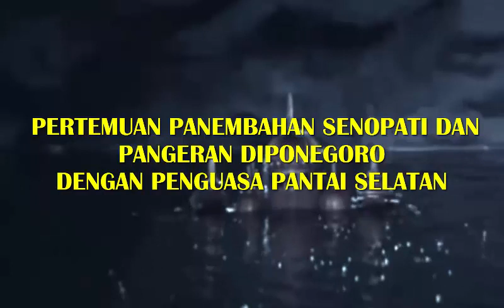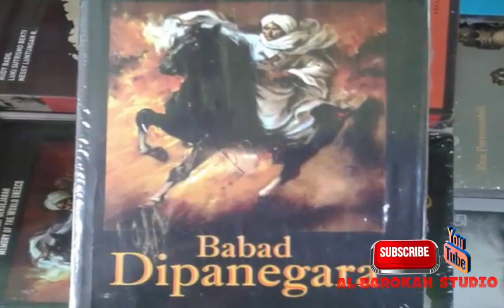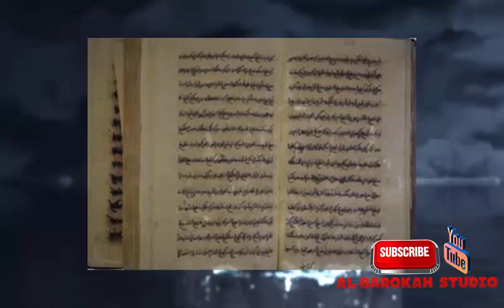Pertemuan Raja Mataram Dengan Ratu Pantai Selatan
pertemuan panembahan senopati dan pangeran diponegoro dengan ratu laut kidul

Kanjeng Ratu Kidul,  adalah tokoh legenda yang sangat populer, di kalangan masyarakat Pulau Jawa dan Bali. Sosok ini secara umum sering disamakan dengan Nyi Roro Kidul, meskipun sebenarnya dia berdua sangatlah berbeda.
Pada umumnya, dia menampakkan diri hanya untuk memberi isyarat atau peringatan, akan datangnya suatu kejadian penting.
Dalam mitologi Jawa, Kanjeng Ratu Kidul merupakan ciptaan dari Dewa Kaping Telu.
Ia mengisi alam kehidupan sebagai Dewi Padi, ( atau Dewi Sri), dan dewi-dewi alam yang lain. Sedangkan Nyi Roro Kidul awalnya merupakan putri Kerajaan Sunda, yang diusir ayahnya karena ulah ibu tirinya. Cerita-cerita yang terkait antara Ratu Kidul dengan Roro Kidul, bisa dikatakan berbeda fase tahapan kehidupan, menurut mitologi Jawa.
Kanjeng Ratu Kidul memiliki kuasa atas ombak keras samudra Hindia, dari istananya yang terletak di jantung samudra.
Menurut kepercayaan Jawa, ia merupakan pasangan spiritual para sultan dari Mataram, dan Yogyakarta, dimulai dari Panembahan Senopati.
Namun, kini ia dipandang sebagai ibu spiritual para sultan Yogyakarta maupun Susuhunan Surakarta.
Kedudukannya berhubungan dengan Merapi,Keraton dan Laut Selatan yang berpusat di Kesultanan Solo dan Yogyakarta.
Pengamat sejarah kebanyakan beranggapan, keyakinan akan Kanjeng Ratu Kidul memang dibuat untuk melegitimasi kekuasaan dinasti Mataram.
Keraton Surakarta, menyebutnya sebagai Kanjeng Ratu Ayu Kencono Sari.
Ia dipercaya mampu untuk berubah wujud menjadi mak lampir beberapa kali dalam sehari.
 Sultan Hamengkubuwono IX menggambarkan pengalaman pertemuan spiritualnya dengan sang Ratu.
ia dapat berubah wujud, dan penampilan, sebagai seorang wanita muda, biasanya pada saat bulan purnama, dan sebagai wanita tua di waktu yang lain.
 Babad Diponegoro menceritakan kedatangan Ratu Kidul selalui didahului pancaran sebesar sinar (atau ndaru).
Legenda mengenai penguasa mistik laut selatan ini, tidak diketahui dengan pasti sejak kapan dimulai.
Namun, legenda ini mencapai puncak tertinggi, karena pengaruh kalangan penguasa keraton dinasti Mataram Islam, ( yaitu Kesultanan Yogyakarta dan Kasunanan Surakarta).

Referensi[sunting | sunting sumber]
1. ^ Herman Utomo dan Silvie Utomo. 2008. Dialog dengan Alam Dewa. Jakarta: Kelompok Spiritual Universal.
2. ^ Karaton Surakarta, Yayasan Pawiyatan Kabudayaan Karaton Surakarta, Sekilas Sejarah Keraton Surakarta, R.Ay. Sri Winarti P, 2004
3. ^ Bogaerts, Els. Scription Van sunans, sultans en sultanes; Ratu Kidul in the Panitik Sultan Agungan - M.A. Thesis, Rijskuniversiteit Leiden, Holland
4. ^ Sultan Hamengkubuwono IX memoire "Takhta untuk Rakyat"
5. ^ a b Peter Carey. 2014. Takdir: Riwayat Pangeran Diponegoro (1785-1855), hal. 63-67. Penerjemah: Bambang Murtianto. Editor: Mulyawan Karim. Jakarta: Penerbit Buku Kompas. ISBN 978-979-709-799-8.
6. ^ Ranggasutrasna, Ngabei (1991). Centhini: Tambangraras-Amongraga, Jilid I, hal. 67-76. Jakarta: Balai Pustaka. ISBN 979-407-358-X.
7. ^ Babad Tanah Jawi by Dr. J.J. Ras - ISBN 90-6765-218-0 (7:16 - 9:1)
8. ^ Babad Tanah Jawi by Dr. J.J. Ras - ISBN 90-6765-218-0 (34:100 - 36:1)
9. ^ Lotte, von Lignau. 2003. Ratu Kidul, Meeresgöttin des Südens. Seminararbeit.
10. ^ a b Legend of Borobudur, hal. 114: Dr. C.W. Wormser - Het Hooge Heiligdom - Uitgeverij W. Van Hoeve Deventer, N.V. Maatschappij Vorkink Bandoeng
11. ^ PDAT, D&R (March 15, 1997). "Wawancara Sri Sultan Hamengkubuwono X" (dalam bahasa Indonesian). Tempo Nacional.
12. ^ Döhne, Roy James. "Room 308 A room for the Javanese goddess of The South Sea". Website Roy James. Diakses tanggal July 5, 2007.
13. ^ Schlehe, J. Tourism to Holy Sites and Pilgrimage to Hotel Rooms in Java. IIAS News.
14. ^ Khouw, Ida Indawati. "Room No. 308 still retains its mystery". The Jakarta Post. Diakses tanggal December 20, 2006.
15. ^ Vihara Kalyana Mitta
16. ^ Jordaan, Roy E. Oktober 1997. Asian Folklore Studies, Vol.56 No.2. Tara and Nyai Lara Kidul: images of the divine feminine in Java, hal. 285-312. (Inggris)

Bancksound dalam video ini :
Donkgedank - Akusara (Epic Kolosal Backsound) No Copyright

Video & gambar dalam pembahasan ini hanya sebagai pendamping :
Layar Lebar NYI RORO KIDUL | RATU PANTAI SELATAN
Dewi Angin Angin (1994)full movie

- panembahan senopati, nyi roro kidul
- parangkusumo
- petilasan
- yogyakarta
- kanjeng ratu kidul
- ratu pantai selatan
- raja mataram
- ratu laut selatan
- kanjeng ratu laut kidul
- parang kusumo
- malam 1 suro
- keraton surakarta
- kerajaan mataram
- penguasa laut selatan